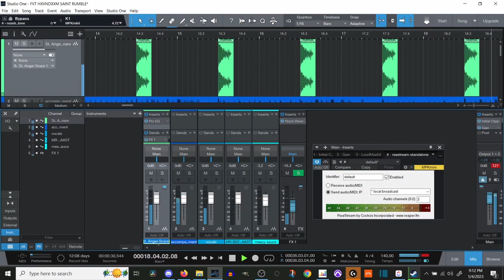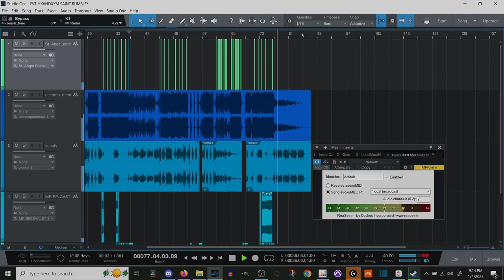Skrillex - Rumble (St. Anger Snare Edit)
Basically made it sound like the snippet and then added some buffoonery like the vine boom, the jersey club bed squeak, the St. Anger Snare, and more.

Is a remix? Who knows